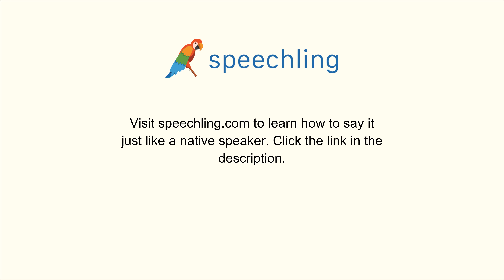How to say "Reason" in Korean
Male Voice:
이유

Female Voice:
이유

Male Voice Translation:
Reason

Female Voice Translation:
Reason